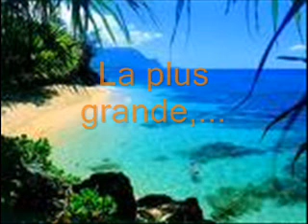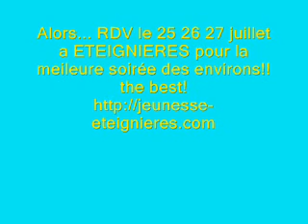fete eteignieres hawaienne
fete eteignieres 25 26 27 juillet 2008